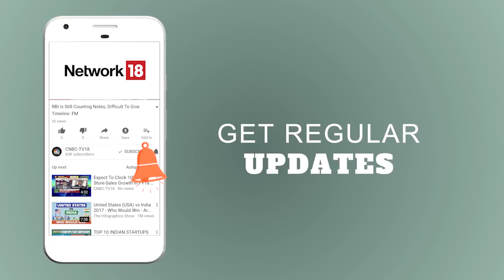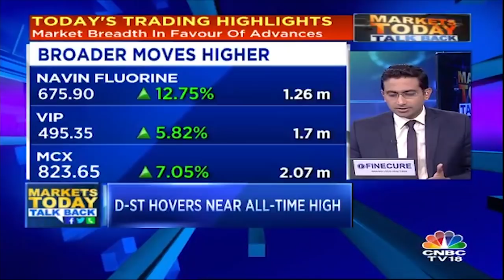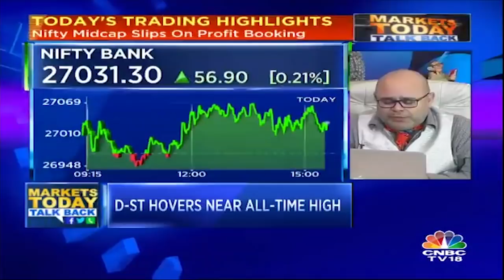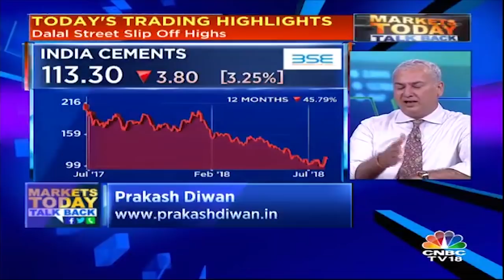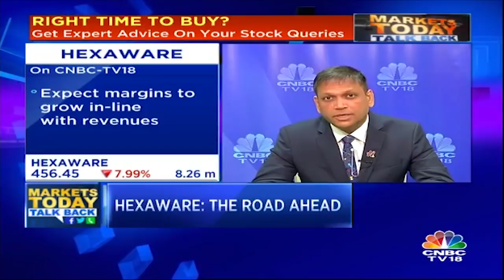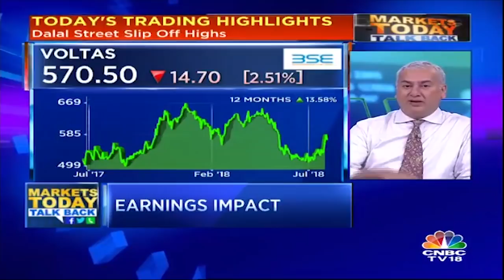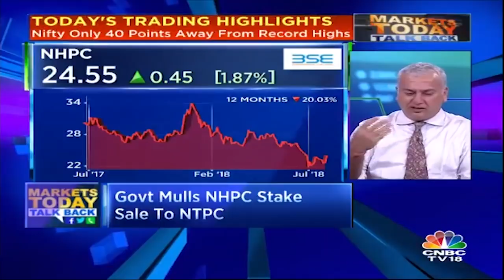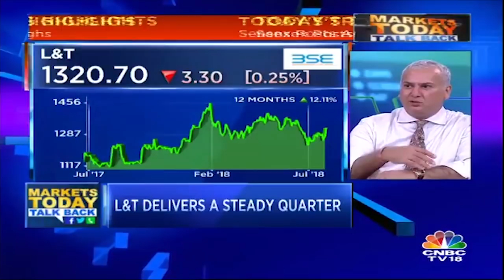Market Today - 25th July | Sensex ends at Record High, Nifty Below 11,150; Midcaps Give up Gains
It was an anti-climax of sorts on the market as benchmarks failed to clock fresh highs, particularly for the Nifty as they managed to end the day on a negative note. The Sensex, however, has ended at a record closing high.

In the last hour, some selling in midcaps, metals, infra, energy, auto and IT names dragged the market lower from the day’s high points. The midcap index managed to end on a flat note, with a negative bias.

The Sensex is up 33.13 points or 0.09% at 36858.23, while the Nifty is down 2.30 points or 0.02% at 11132.00. The market breadth is narrow as 1346 shares advanced, against a decline of 1265 shares, while 172 shares are unchanged